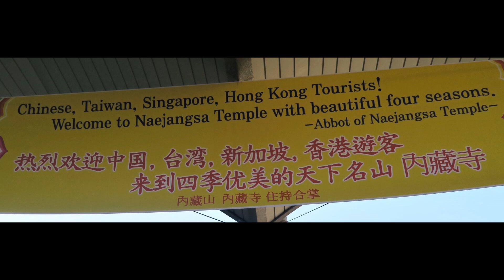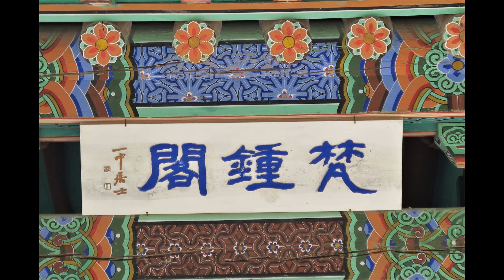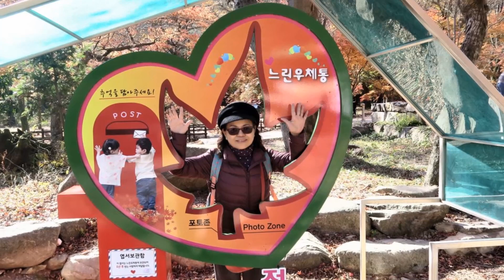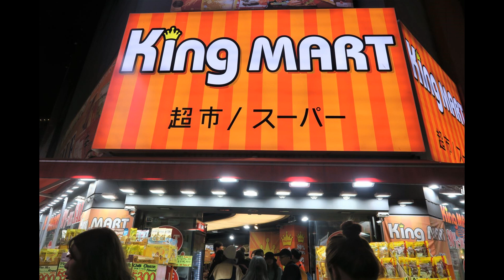2019 11 08 內藏山明洞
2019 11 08 首爾5日自由行第二天內藏山明洞
攝影:蔡小龍 林麗勤 賴淑貞 賴儀芳 葉珈伶
製作:莊醒虎